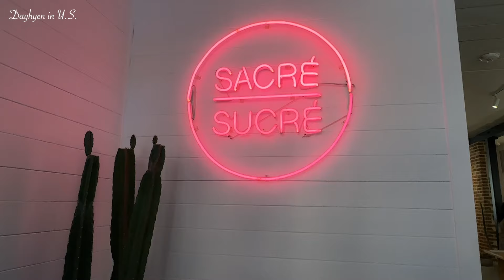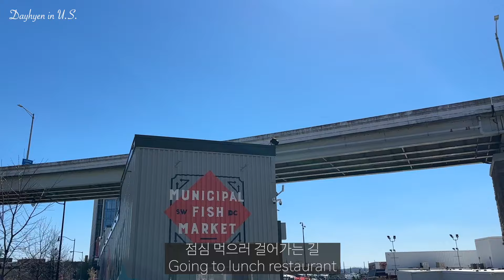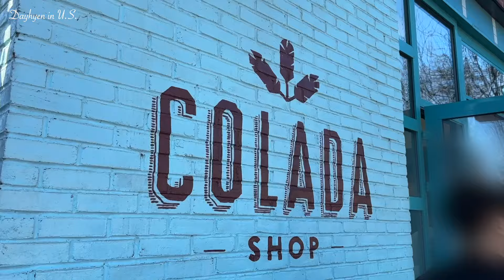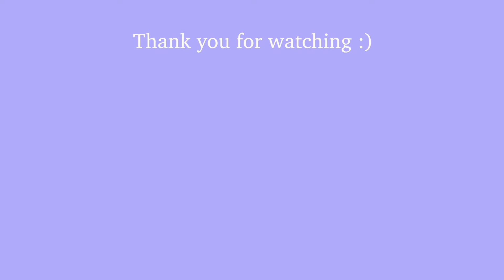ENG) 🇺🇸미국직장인 일상 vlog. ZARA 자라 봄신상 하울🎀 봄 데일리룩, 벚꽃놀이 코디🌸 워싱턴디씨 벚꽃놀이. 볼티모어 나들이, 디저트 카페☕️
안녕하세요 여러분~ 잘 지내셨나요 :) 자라 봄신상 언박싱과 벚꽃놀이도 다녀온 봄냄새 가득한 영상 가져왔어요ㅎㅎ 재밌게 시청해주시길 바랄게요, 오늘도 찾아와 주셔서 감사합니다!🥰
Hi everyone! I hope you enjoying watching this video filled with spring flowers, cherry blossoms and also ZARA spring haul!

00:00 Intro
01:38 ZARA unboxing & try-on haul
06:35 Fells Point, Baltimore
08:58 Patagonia shopping
09:56 Work & gym
10:39 Late night food
12:43 Cherry blossoms in Washington D.C.